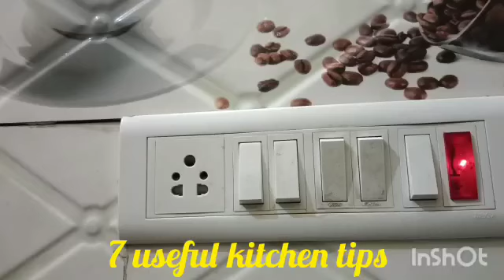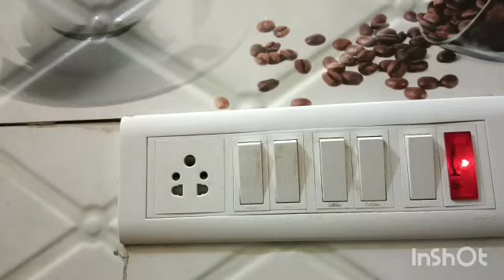🤷 7 बहुत ही काम आने वाली किचन टिप्स //useful kitchen tips // new tips 🫢@Pushpalifeworld@